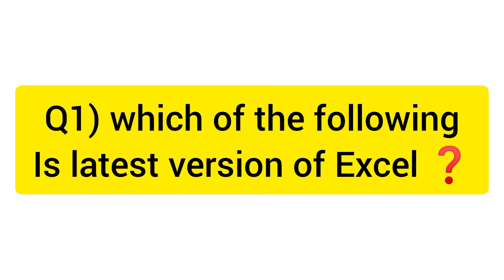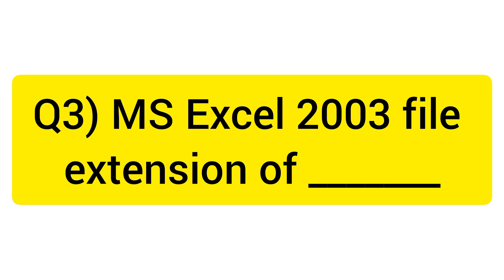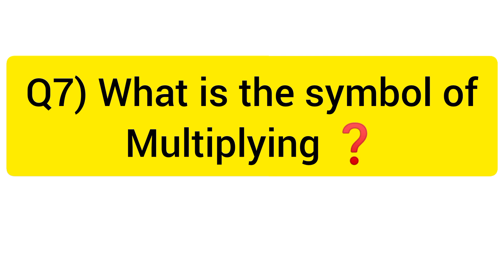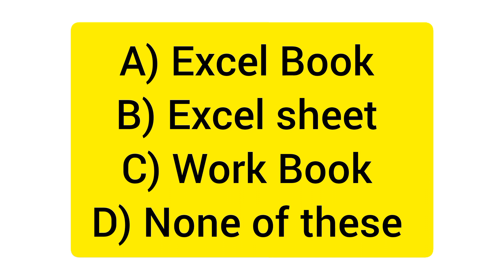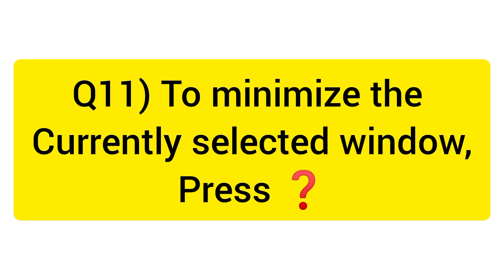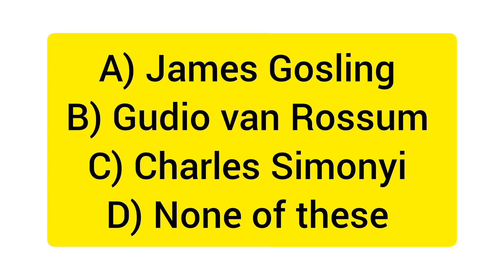MS Excel (Part-2)|important MCQ question|useful MCQ's questions|basic computer#computer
MCQ excel
ms excel MCQ's questions paper in hindi
ms excel MCQ's questions with answers
ms excel MCQ's questions and answers in hindi
ms excel important questions
ms excel useful shortcut MCQ question
ms excel MCQ's for exam questions
ms excel MCQ's for job
ms excel MCQ's questions
ms excel objective question answer
ms excel MCQ's questions in english
ms excel multiple choice questions in hindi
ms excel MCQ for competitive exam
ms excel multiplication questions
ms excel MCQ on keyboard shortcut
ms home tab questions
ms excel MCQ knowledge questions
ms excel MCQ online test
ms excel file format
ms excel sheet questions
ms excel mock test
Microsoft quiz questions and answers
ms excel starding MCQ question
ms excel necessary Shortcut Keys